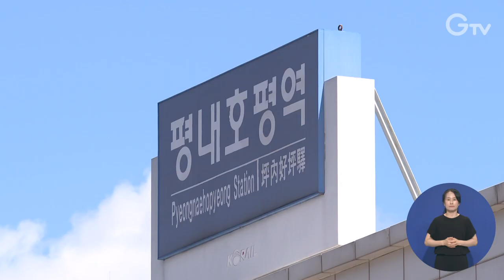남양주에 ‘간이 이동노동자쉼터’ 개소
남양주시에 배달이나 대리운전기사, 택배기사, 학습지 교사 등 이동노동자를 위한 간이 쉼터가 문을 열었습니다.

평내·호평역 인근 체육시설 부지에 컨테이너 부스형으로 설치된 간이 이동노동자쉼터에는 냉·난방기와 와이파이, 냉온수기, 휴대폰충전기 등이 비치돼 있고 연중 24시간 무인경비 시스템으로 운영됩니다.

경기도는 올해 남양주와 안산, 파주, 화성 등 4개 시의 역 광장과 공원 등에 간이 이동노동자쉼터 총 5곳을 조성할 방침입니다.